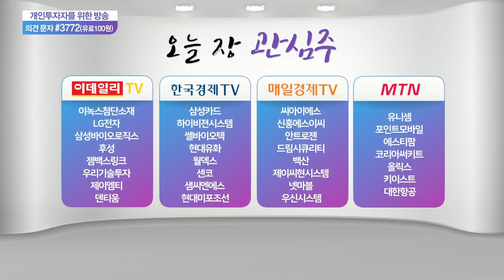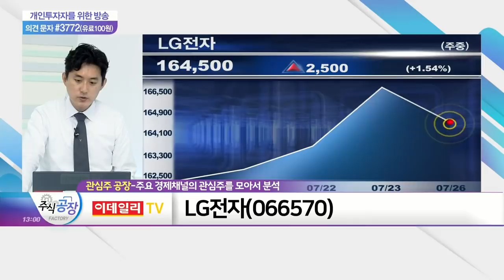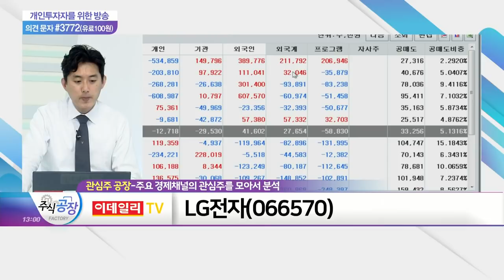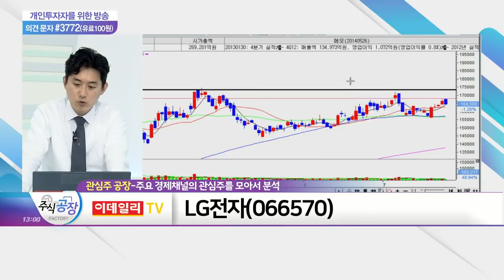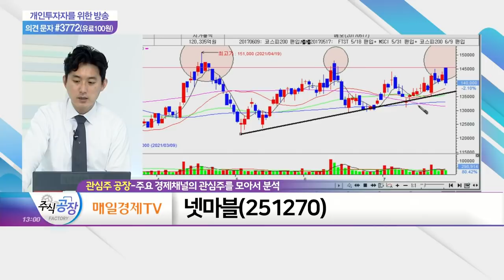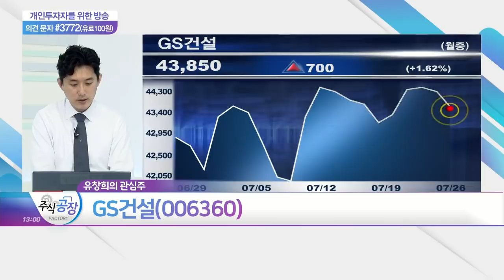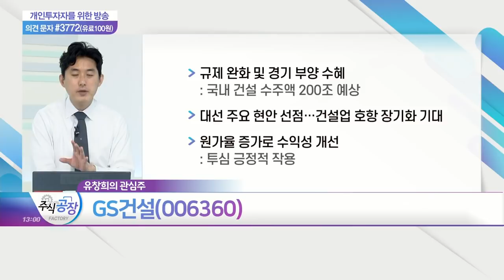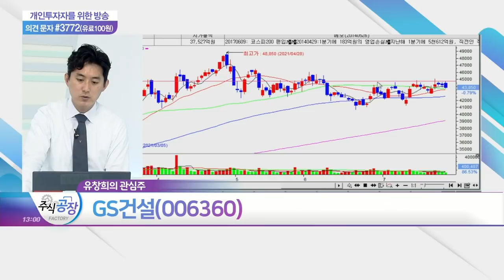LG전자, 현대미포조선, 넷마블, GS건설_관심주 공장 (20210726)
- 올 여름 폭염 속 가전 매출 증가 기대
- 생활가전 시장 성장세 지속 전망
- 전장부품 사업부 개선세 긍정적
- 안정적인 외국인 수급 유입

- 역대 최대 수주 모멘텀
- 경기 회복 수혜 긍정적 전망
- 수주 및 실적 반영 시간차 존재… 한계 극복 필요
- 턴어라운드 개념 접근 전략 유효

넷마블(251270)
- 기존 출시 게임의 안정적 매출 상승 견인
- 하반기 신작 출시 기대감
- 투자 자산 주가 상승

- 규제 완화 및 경기 부양 수혜
- 대선 주요 현안 선점… 건설업 호항 장기화 기대
- 원가율 증가로 수익성 개선